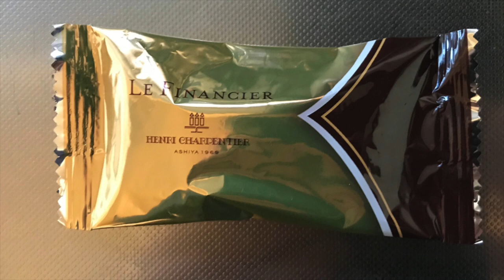【スイーツ（JAPAN sweets）】フィナンシェ 「HENRI CHARPENTIER」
【フィナンシェ】（スイーツ　JAPAN sweets）